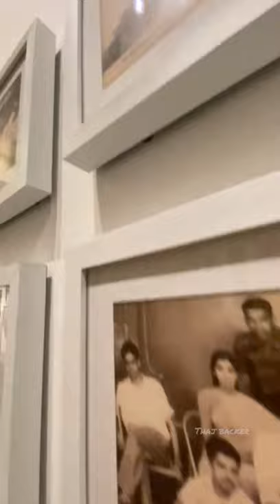Artist TK Padmini Art Gallery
@durbar hall art center, Eranakulam.
Padmini was Indian Painter Died 1969 in the age of 29. She Born in Kadanchery which is in PonnanI Taluk. Studied from school of art , Madras. She was decipline of KCS Paniker and Married artist K. Divakaran